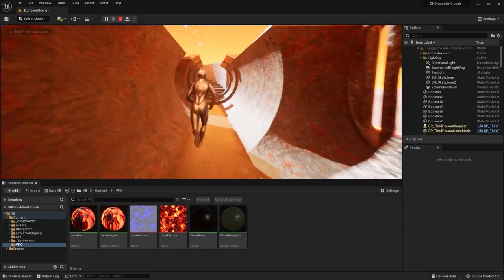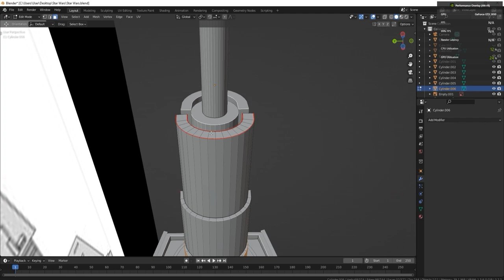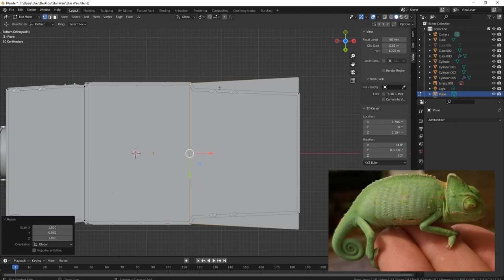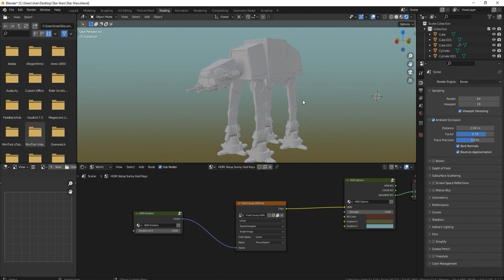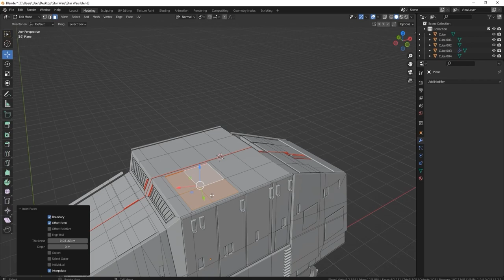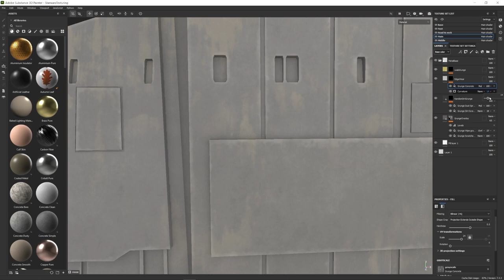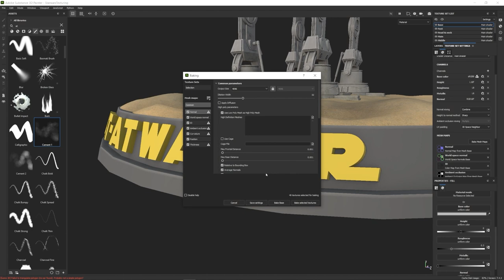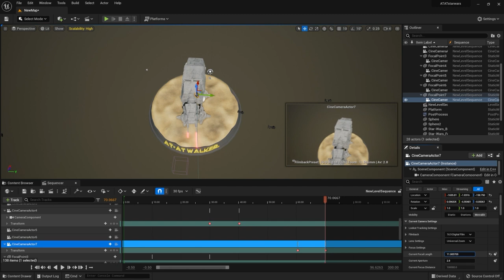Blender 3 | Unreal Engine 5 | Star-wars AT-AT Walker Fan Art | Game Design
Ever since first seeing this as a child in the 80s I was blown away by an at-at walker.  It's a simple design yet somehow has become iconic not just in Hollywood but in cinema and film as a whole.  I tried recreating this for cities skylines back in my early days of modeling and now here I am attempting it again 8 years later.  I will be showing you how I modeled and textured this amazing design and set everything up for a portfolio render in Unreal Engine 5.

LET’S CONNECT!